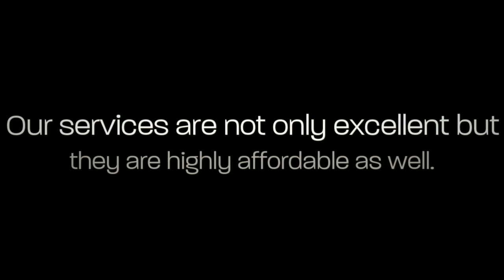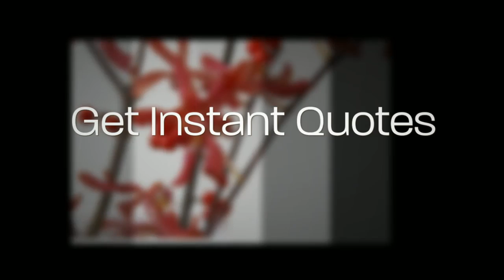Cleaning Service Brooklyn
Cleaning Service Brooklyn by The Dream Clean